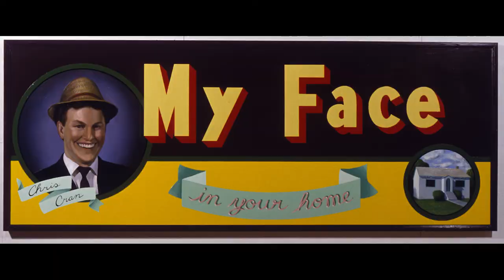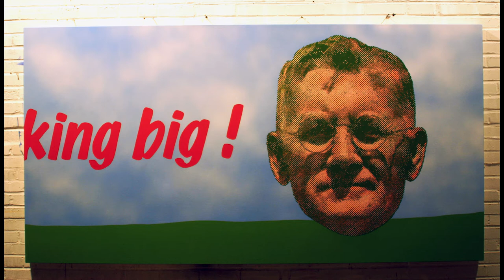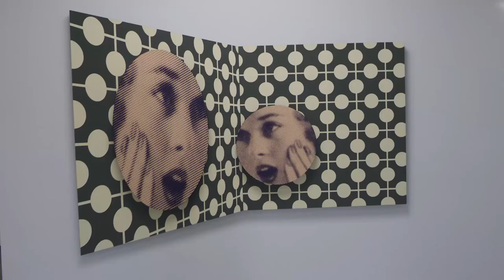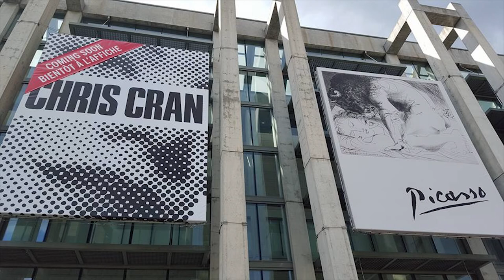PL Talks with Canadian Artist Chris Cran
PL Talks are a series of talks aimed at bringing new ideas about work and life.

The second installment of PL Talks features highly respected Canadian artist Chris Cran, known for his enthusiastic experimentation and investigation into the conceptual and physical process of art making.

In his discussion with Jeffrey Poole, he shares how he uses the medium of art to explore human perception and how we make meaning from the multitude of images we see in the world around us.

Filmed: February 26, 2018
Speaker: Chris Cran
Host: Jeffrey Poole
Production and edit: Matthew Waddell